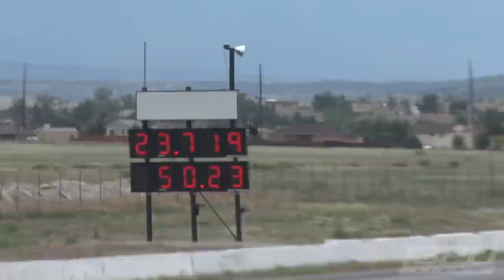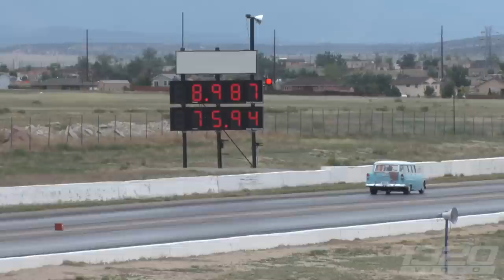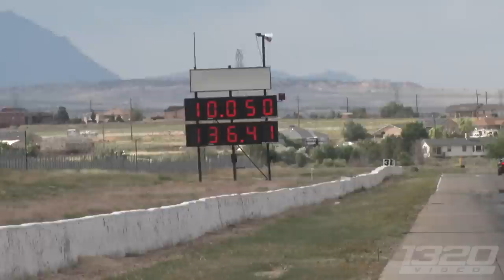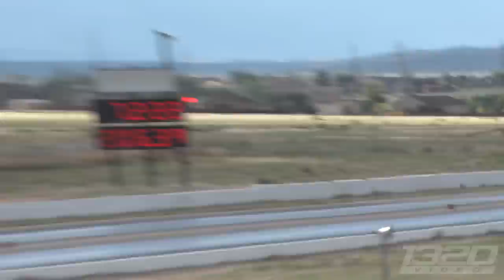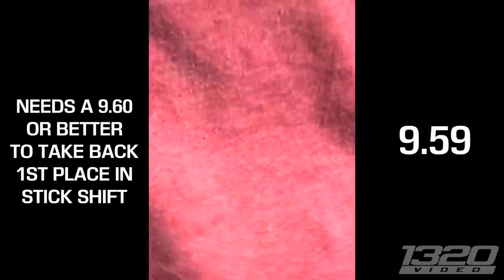1,000 miles down.. Can Cleetus Win RaceWeek 2022? (RaceWeek 1.0 Day 5)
It is Day 5 of Rocky Mountain Race Week 2022 and today is an important one. Though it may not be the last day of racing - it is the last day for racers to get a time-slip that goes towards their overall average. With Cleetus and the Firebird within 4 hundredths of each other for the overall fastest average, we knew we were in for a damn good day of racing. We started today off in Denver, Co and drove into the Rockies for 200 miles before arriving at the track in Pueblo, Colorado.